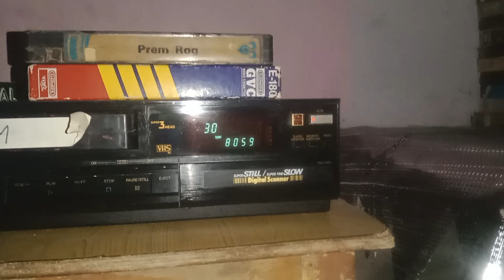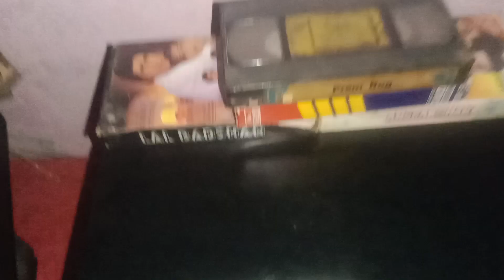Pc vcr sell national g30 for sell 6375682493